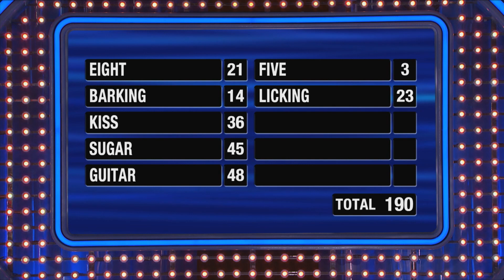Can Kevin and Nick walk away with $20k?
It's the Cannon's chance at $20,000! See how they did!